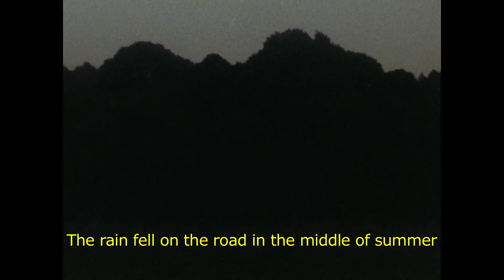JAZZ - FORD BROADMEADOWS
FROM FORTHCOMING ALBUM "1000" RELEASED NOVEMBER 3RD ON BANK RECORDS
DIRECTED, SUBTITLES - AL SOLLY
JAZZ IS...
MONIKA FIKERLE - DRUMS
REUBEN BLOXHAM - GUITAR
LIAM BARTON - BASS
AL SOLLY - VOCALS